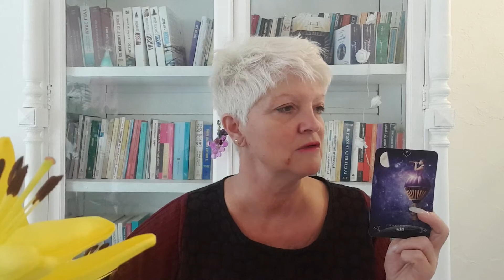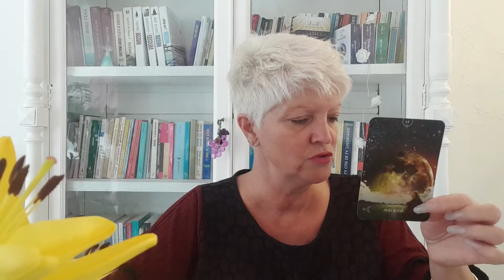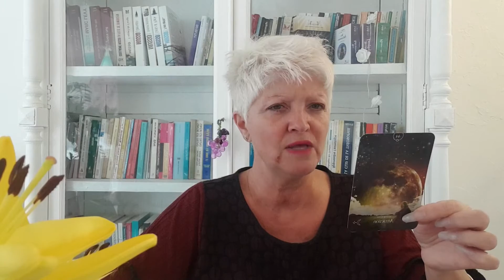♊ Gémeaux ♊ Octobre 2020.. Gardez confiance !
CADEAUX !!
Pour les 20 premiers abonnés, une question gratuite.
Envoyez votre question sur ma boite mail (voir plus bas)
- Votre PRENOM suivi de votre DATE DE NAISSANCE puis la QUESTION.
Réponse retour par mail.

Je m'appelle Filly,  35ans que je suis consultante. (Voyante/médium)
Ce n'est pas mon métier, c'est une partie de moi de mon identité.
Un don reçu depuis toujours et qui m'a offert la possibilité d'aider et de guider des dizaines de milliers de personnes.

J'ai pratiqué officiellement pendant 4 ans  en cartomancienne.

MA CHAÎNE YOUTUBE :
    CHAQUE MOIS !
1) Toutes mes prévisions pour chaque signe du zodiaque.
2) Une prévision pour chaque signe sur l'aspect sentimental.

Tarots utilisés :
- Les Oracles miroirs
- Les Archanges Michael
- les Oracles de la lune
- les Oracles Théléma
- Le message des guides des anges
- l'Oracle des amoureux
- l'Oracle du chakra des cœurs

Avec mes remerciements.